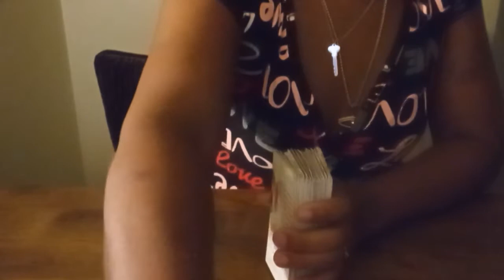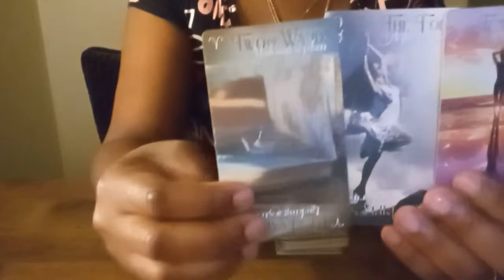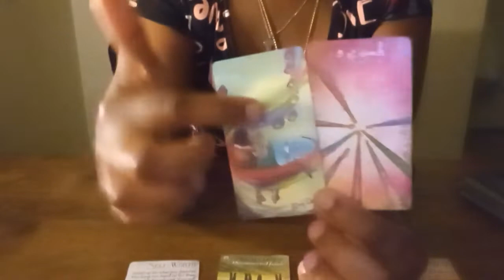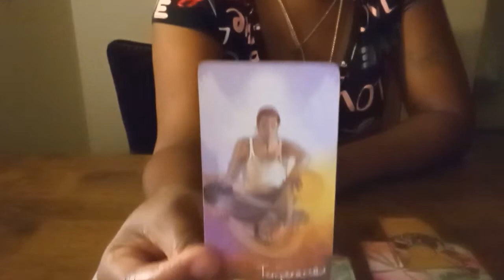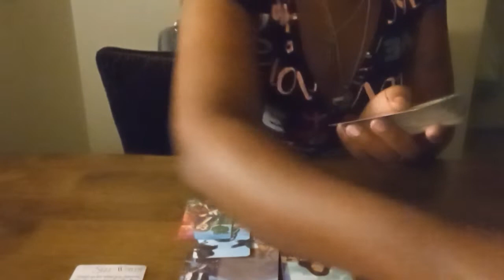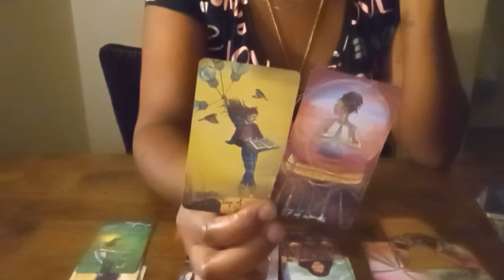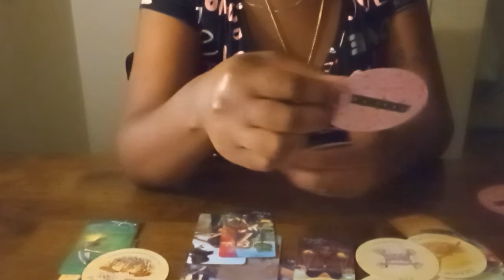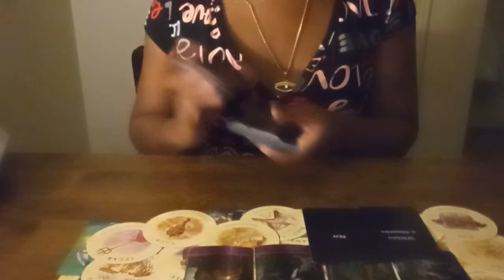this is a higher level soulmate connection ordained by Spirit🧡✨🫂🥰